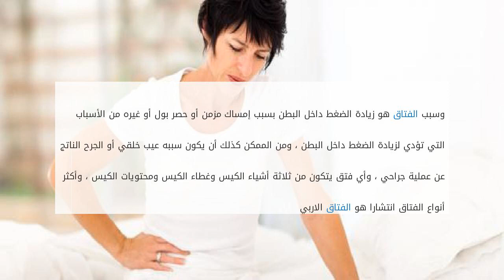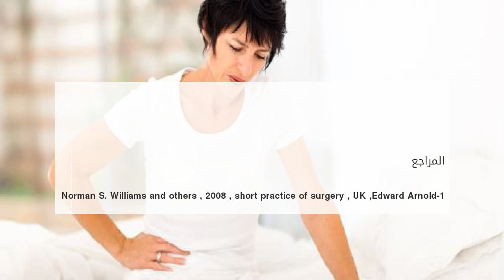ملخص عن الفتاق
إذن مرض الفتاق هو بروز أو نتوء للأحشاء الداخلية لجسم الانسان من خلال فتحة غير طبيعية في الجدار الذي يحتوي على هذه الأحشاء ، وأكثر أنواع الفتق انتشارا ملخص عن الفتاق